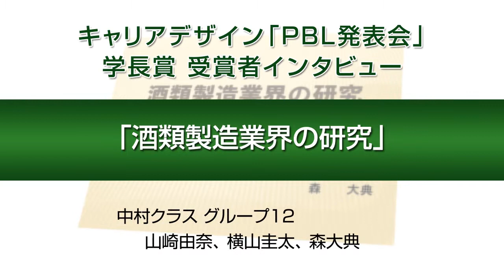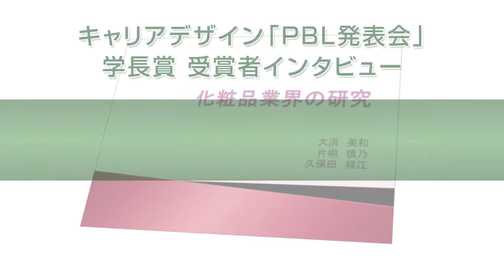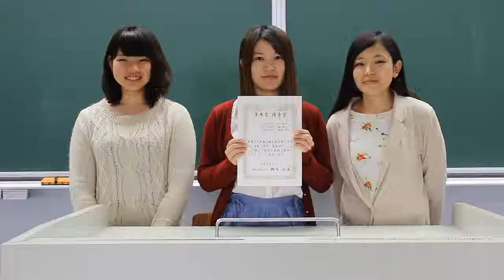キャリアデザイン「プロジェクト学習（PBL）発表会」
2年生はキャリア系の授業の一環として、企業研究を2～4人一組で調査します。このPBLは各グループがまとめた成果を、口頭発表することが特徴で、プレゼンテーション能力を高め、就業について知識を深めるキャリアアッププログラムです。優秀な発表には学長賞が授与されます。